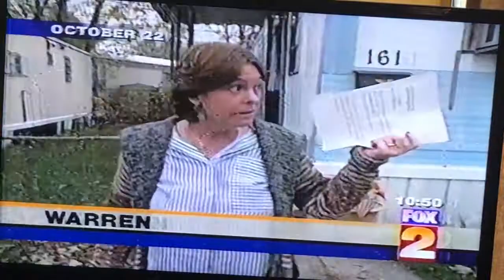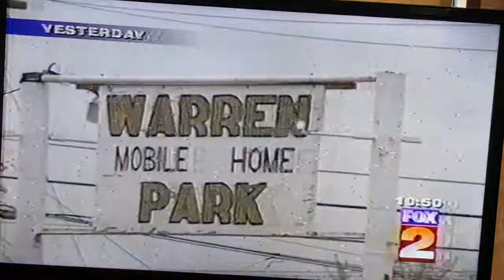Hall of Shame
Rich Fischer Fox 2 News Warren Mobile Home Park 1990’s greasy park managers exposed